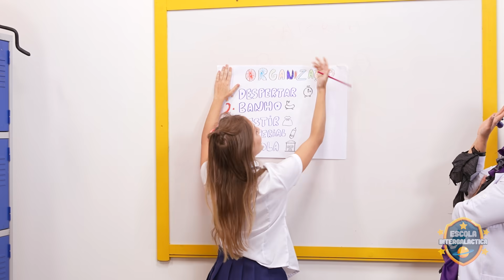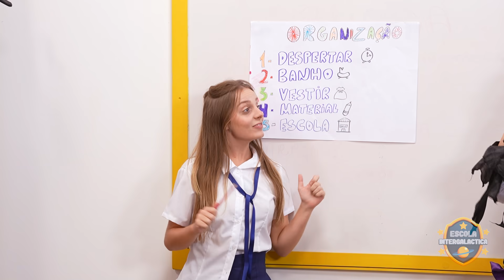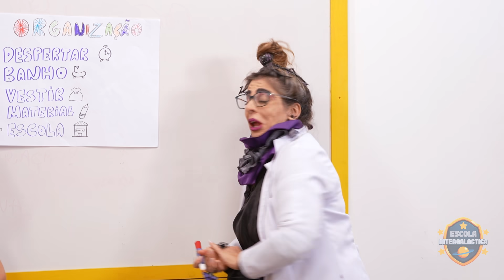Gato Galactico em: LUNA tem DIA DE AZAR na ESCOLA INTERGALÁCTICA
Hoje na Escola Intergaláctica Luna está tendo um dia de azar, sendo atacada por porcomônios e enfrentando desafios com roupas e cabelo. Com a ajuda de seu amigo Roni, ela supera as adversidades e apresenta um trabalho divertido sobre organização para a professora Nefasta !

Livro Desafios Intergalácticos